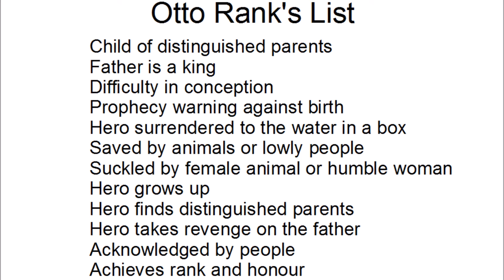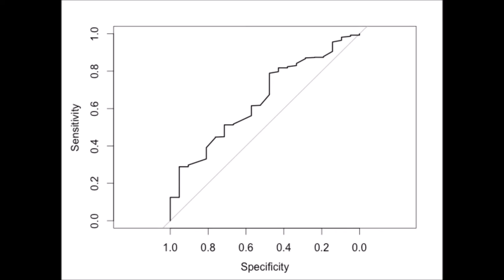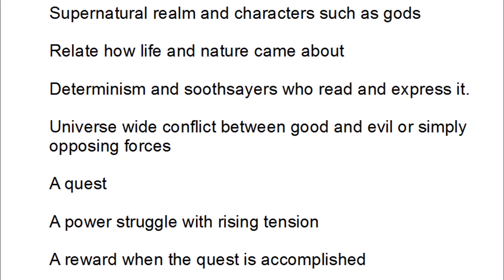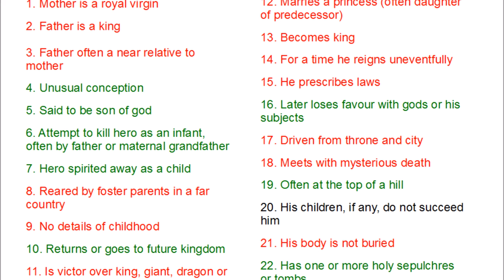Did Jesus Exist? Rank Raglan Scale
A critical look at how mythicists use the Rank Raglan scale